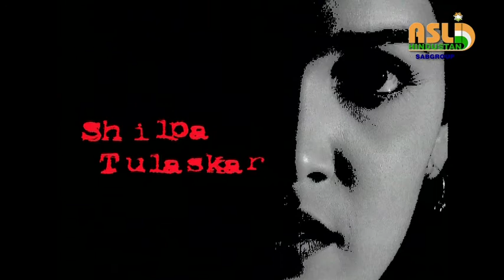Watch - PRATISHODH EP - 42 I Classic Show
Kunti is a legendary drama serial in the history of Doordarshan. It is the largest viewed channel in India, and it has improved its status by broadcasting Kunti in the prime time slot. Kuntee TV Serial was premiered on Doordarshan's DD Metro Channel in year 2002, as a part of its revamp. It is a story of an ambitious girl "Kuntee" (Played by Geeta Tyagi) from an orthodox family. Interested in music and dance, the protagonist faces a staunch opposition from her father (Played by Lalit Tiwari). She’s an ambitious but singularly ill-fated girl who lives with her tyrannical father. He dislikes her immensely for the sole reason that she resembles her mother whom too he despised with all his heart. Kunti is a legendary drama serial in the history of Doordarshan. It is the largest viewed channel in India, and it has improved its status by broadcasting Kunti in the prime time slot. Kuntee TV Serial was premiered on Doordarshan's DD Metro Channel in year 2002, as a part of its revamp. It is a story of an ambitious girl "Kuntee" (Played by Geeta Tyagi) from an orthodox family. Interested in music and dance, the protagonist faces a staunch opposition from her father (Played by Lalit Tiwari). She’s an ambitious but singularly ill-fated girl who lives with her tyrannical father. He dislikes her immensely for the sole reason that she resembles her mother whom too he despised with all his heart.